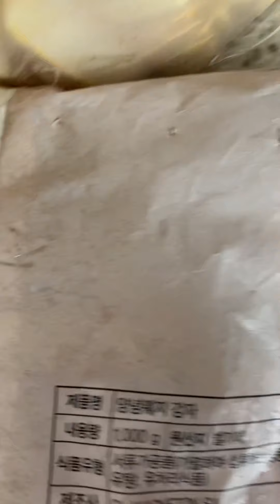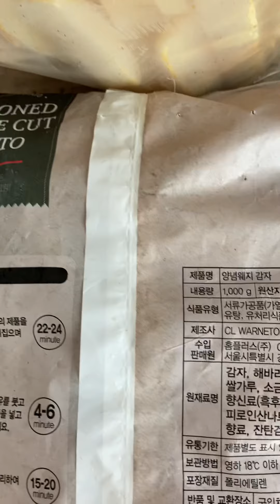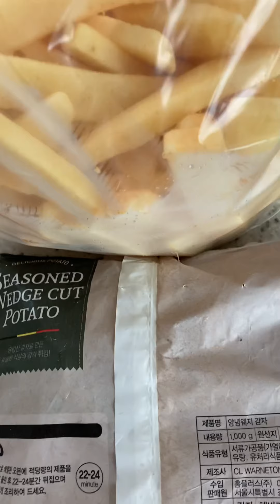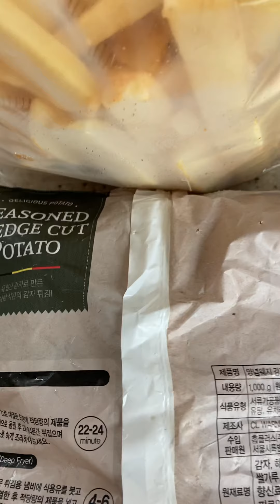내가 냉동감자 배송받자마자 지퍼백에 옮겨 담은 이유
냉동식품 구매할때 잘 살펴보세요.  냉동실 안에서도 식품은 미생물 번식, 부패, 변질 가능성 있습니다.